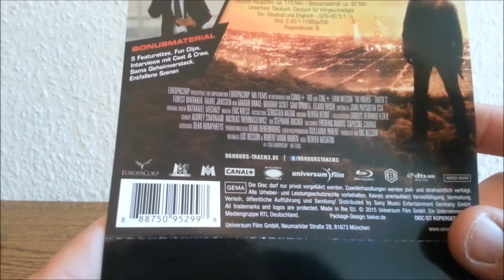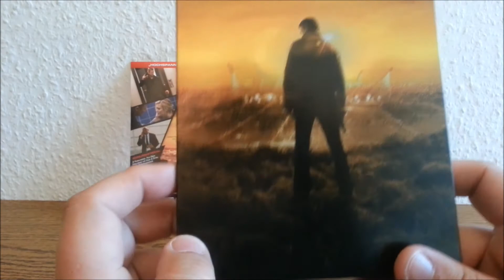96 HOURS TAKEN 3 STEELBOOK (Blu-Ray) UNBOXING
Der dritte Teil der Taken Trilogie im schicken Müller Steelbook...

VIEL SPAß. ;-)